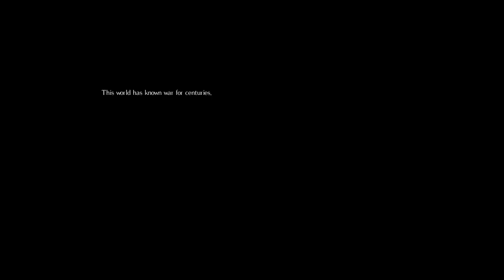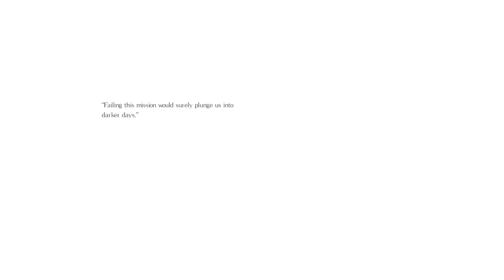Let's play : Salt and Sanctuary [ PC] ( Episode : 1 )